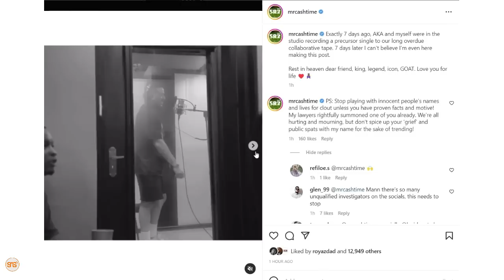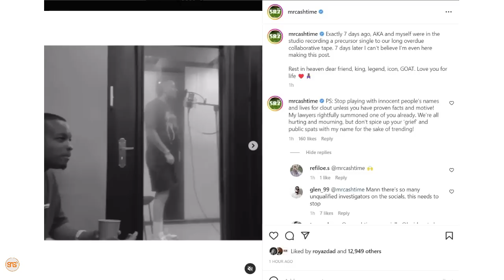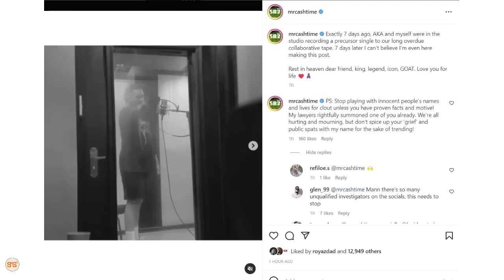Rapper K.O amlilia AKA, asikitishwa na wanaomhusisha na kifo chake, adai wanasheria wamechukua hatua